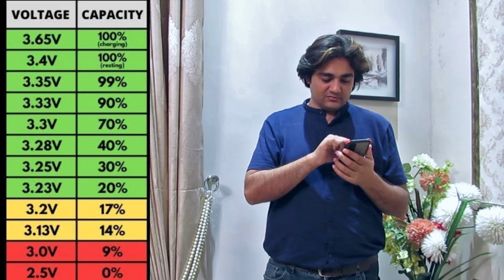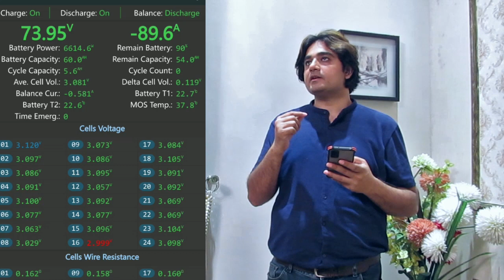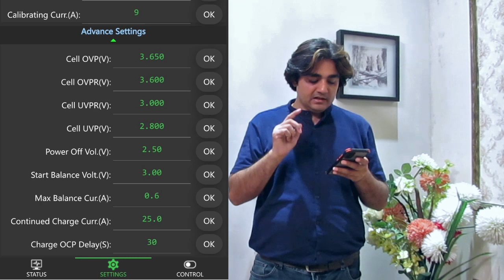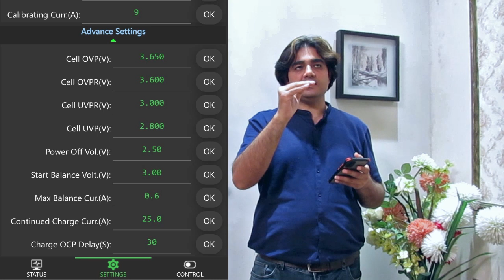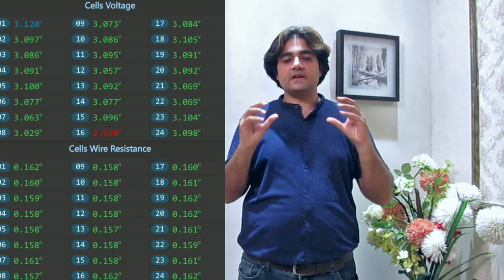charger not charging battery & low mileage issue urdu/hindi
In this electrifying video, we explore the puzzling world of electric bike troubles! Watch closely as we investigate the annoying "charger not charging battery" issue and how it affects your bike's mileage. We offer exclusive insights into this frustrating conundrum and provide expert tips on how to fix it! Don't let a low battery drain your satisfaction with your electric bike. Join us as we reveal the secrets to maximum mileage and guide you towards a seamless riding experience. It's time to conquer the charger challenge, unlock the full potential of your electric bike, and embark on endless electrifying adventures!